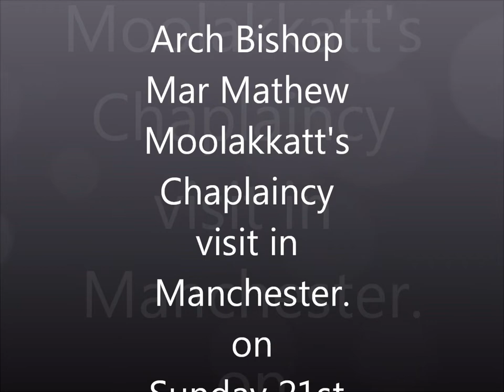Arch Bishop Mar Mathew Moolakkatt's Chaplaincy visit in Manchester